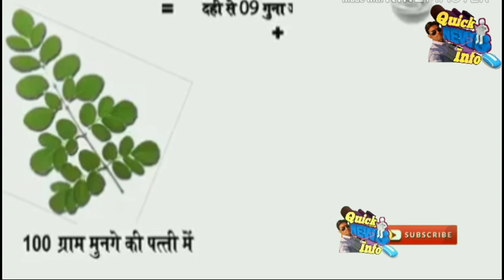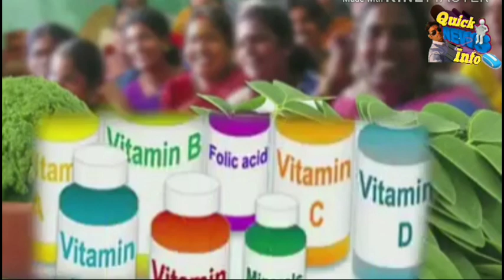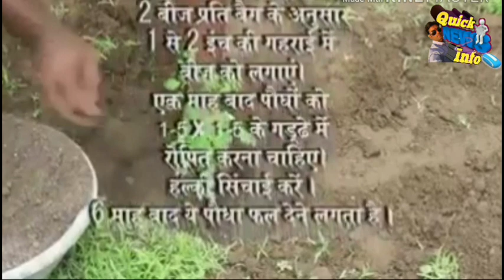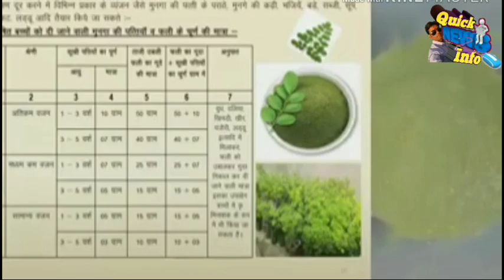मुनगा एक औषधीय बूटी, सहजन (मुनगा) के हैं गजब के फायदे जाने और सभी को बताएं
सभी को इसके बारे में पता होना चाहिए, (Drumstick tree ; वानस्पतिक नाम : "मोरिंगा ओलिफेरा" (Moringa oleifera) ) एक बहु उपयोगी पेड़ है। इसे हिन्दी में सहजना, सुजना, सेंजन और मुनगा आदि नामों से भी जाना जाता है। इस पेड़ के विभिन्न भाग अनेकानेक पोषक तत्वों से भरपूर पाये गये हैं इसलिये इसके विभिन्न भागों का विविध प्रकार से उपयोग किया जाता है।

पुष्प एवं फली सहित सहजन की डाली
इसकी पत्तियों और फली की सब्जी बनती है। इसका उपयोग जल को स्वच्छ करने के लिये तथा हाथ की सफाई के लिये भी उपयोग किया जा सकता है। इसका कभी-कभी जड़ी-बूटियों में भी उपयोग होता है।[1]